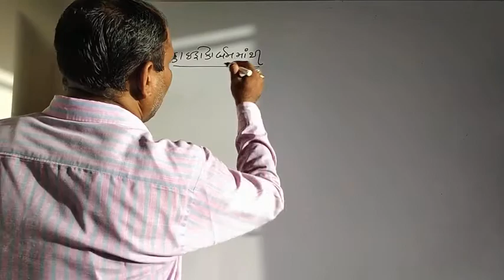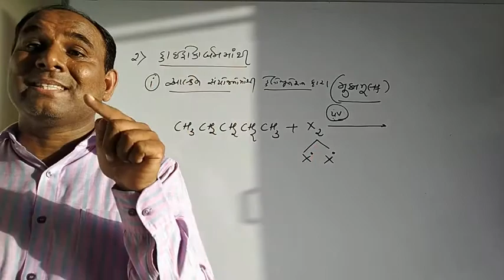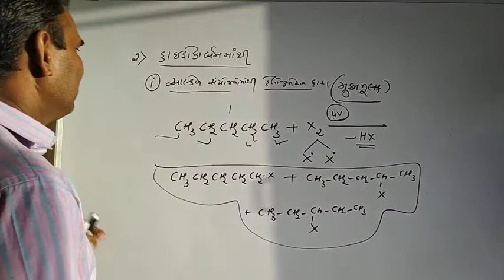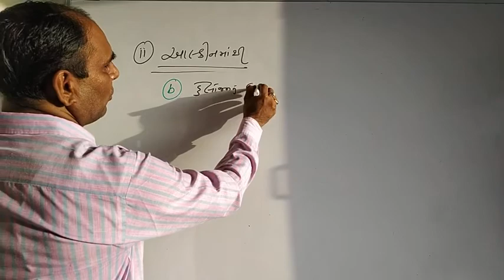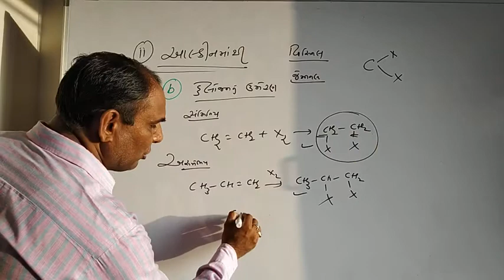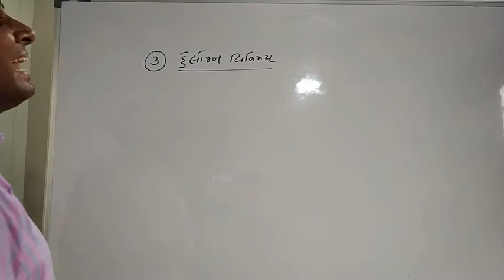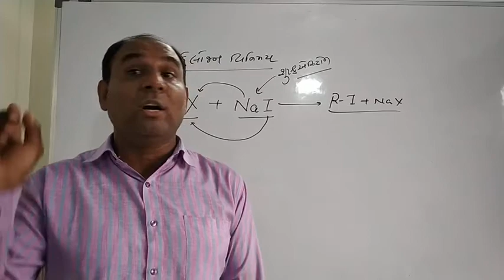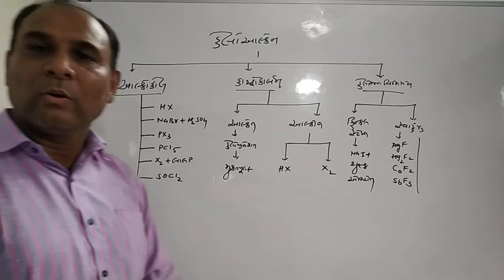ધોરણ 12 રસાયણશાસ્ત્ર પ્રકરણ 10 ભાગ 4